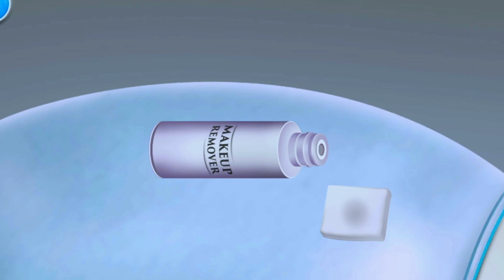Whiteheads in face removal ll Acne extension skin care ll skin care animation ll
Hello friends welcome back to my channel, in my video we will share some healthy tips,and surgery in a animated surgery mode ,hope this will give a brief information for all surgeries
Hope you liked the video thanks for watching,keep supporting...Cataract surgery ll Eye surgery ll Glaucoma surgery ll Corneal transplant ll ASMR satisfying video ll asmr ll#gaming ll ll satisfying ll satisfying video ll ASMR medico girl